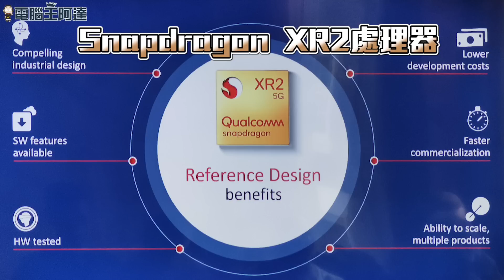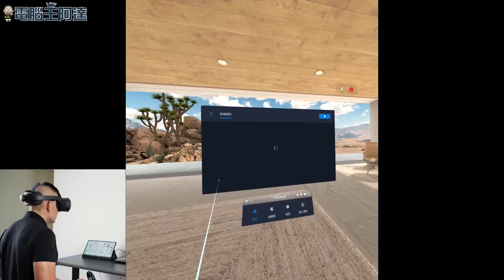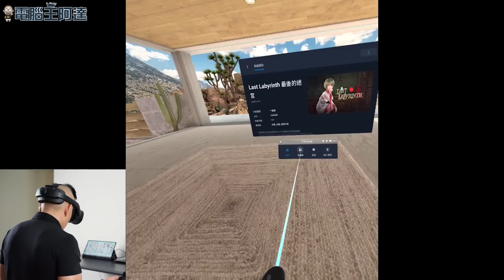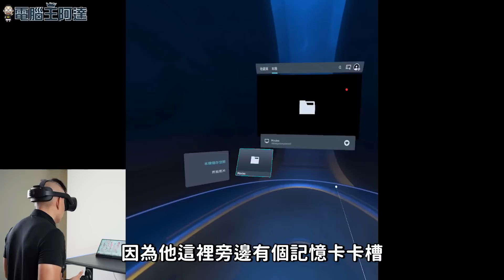HTC VIVE FOCUS 3 開箱：可玩STEAM VR、5K超高畫質最強商用VR一體機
以往想要體驗高畫質的VR體驗都需要強大的電腦硬體與高階VR設備，現在 HTC VIVE FOCUS 3 不需要電腦，內建5K超高畫質、可獨立使用、可隨時外出攜帶使用，還可以透過 VIVE SYNC 與全球使用者進行VR會議，更可以與電腦無線串連，透過 Inside-Out技術遊玩 STEAM VR 的沉浸式 3A VR遊戲！
Focus3 隨產品贈送價值8100元的6個月免費企業應用服務，包含：VIVE Business以及VIVE Sync企業版。
00:00 前言
00:37 HTC VIVE FOCUS 3 開箱
03:31 HTC VIVE FOCUS 3 配置介紹
04:52 HTC VIVE FOCUS 3 體驗
09:07 VR STEAM 實測
12:59 結語